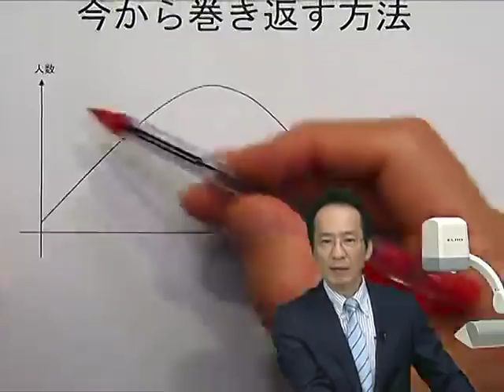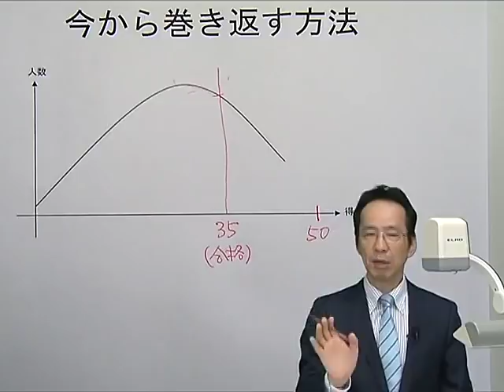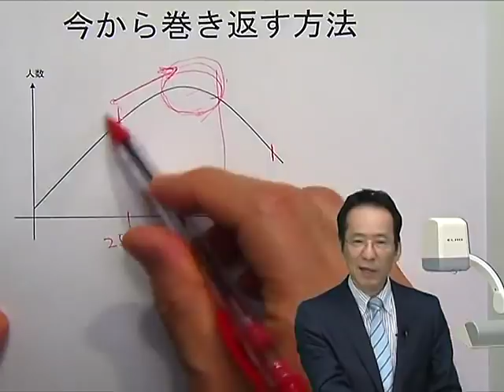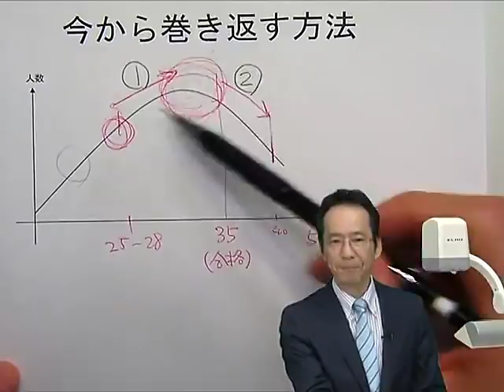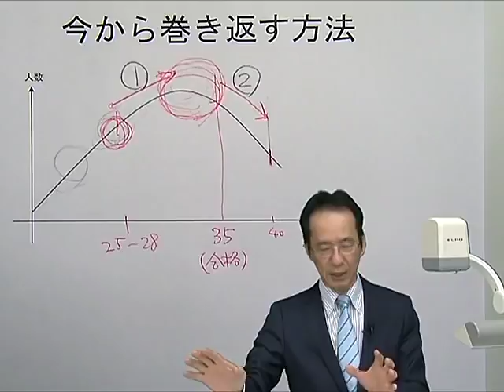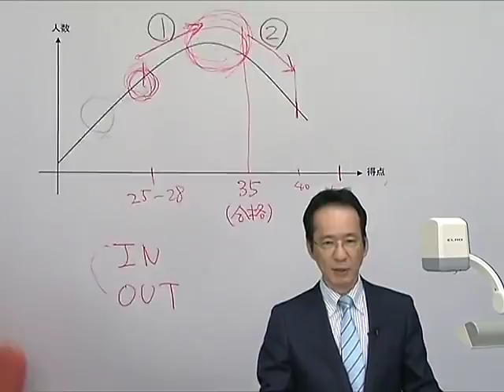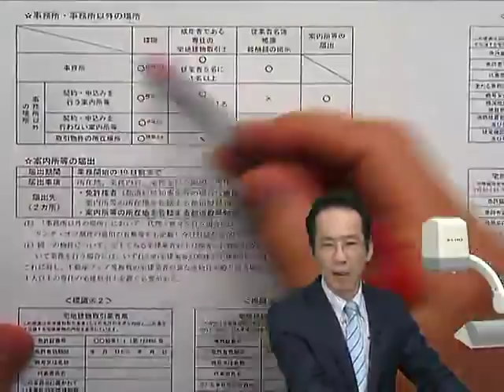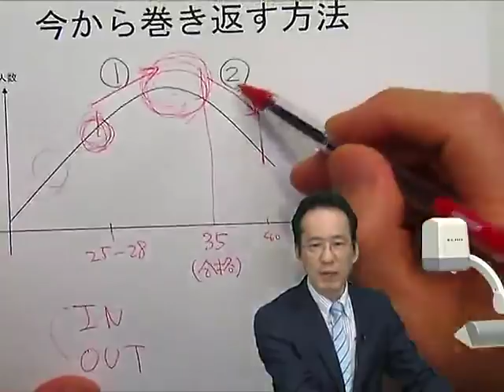今から巻き返す方法 ～【ＬＥＣ宅建士】18時間で総まとめ・ブラッシュアップ講座～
林 秀行講師による、宅建試験３分野を各6時間（合計18時間）のハイスピードで
まとめていく講座で、一通り学習済みの方を主な対象としています。
本講座で使用する「特製レジュメ」は、本試験当日までフルに使える、
貴方の強力なサブノートになります。
【2018合格目標 LEC宅建‹道場›Webページ】